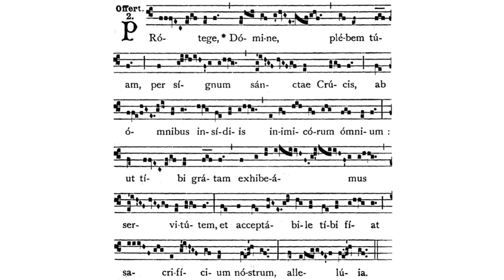Gregorian Chant - Julian D. Jankowski - Feast of the Exultation of the Holy Cross - Offertory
This is the Gregorian Chant Offertory for the Feast of the Exultation of the Holy Cross sung by me (Julian D. Jankowski).